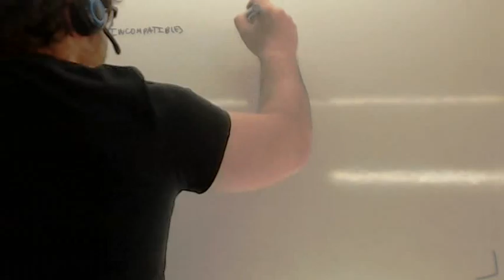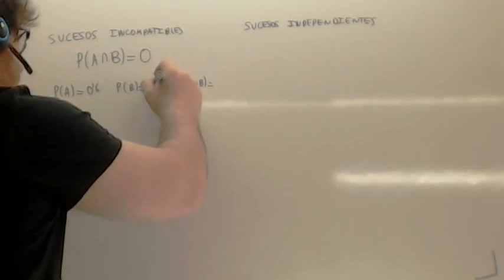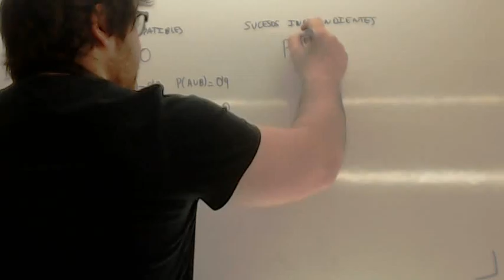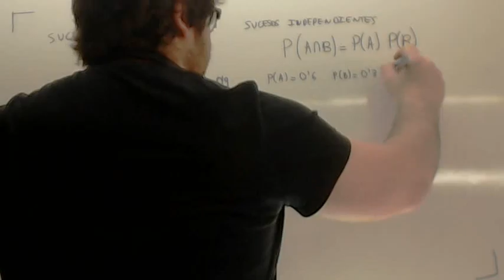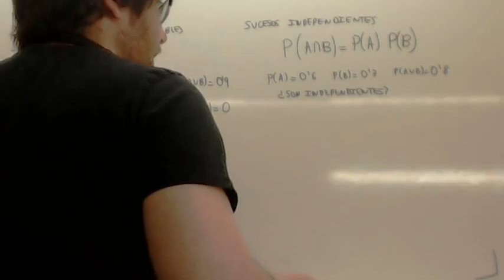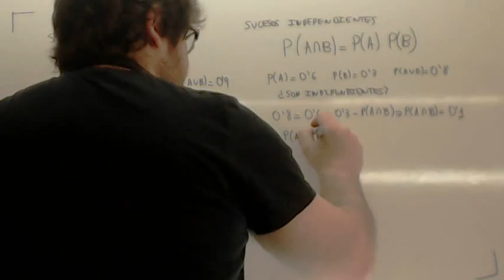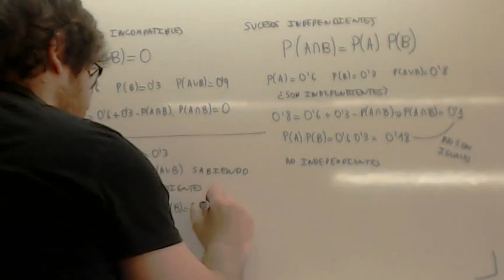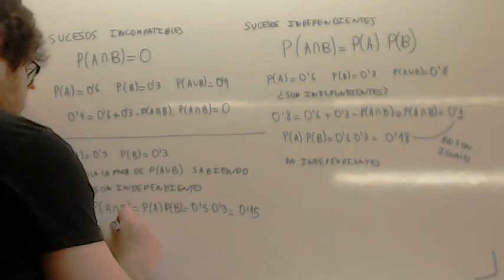Sucesos independientes Usero